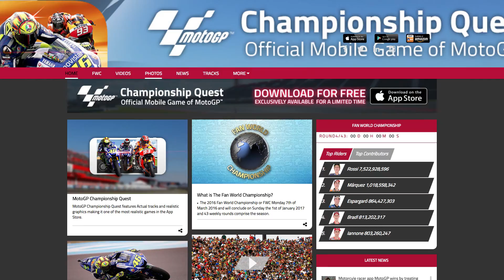MotoGP Championship Quest Tournaments Introduction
"playmotogp"

playMotoGP